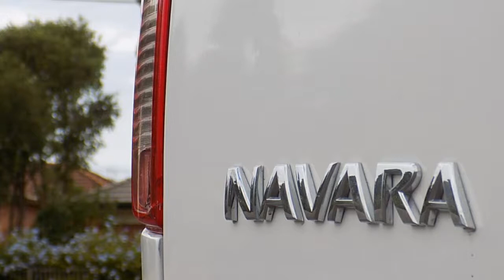2013 Nissan Navara D40 S7 MY12 RX 4x2 White 5 Speed Automatic Utility